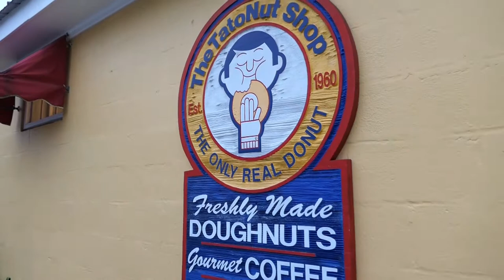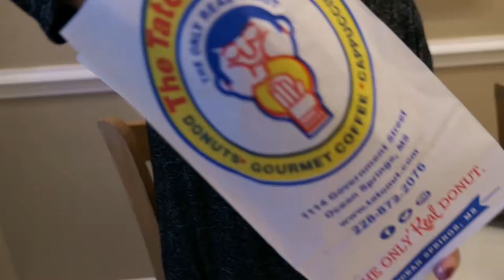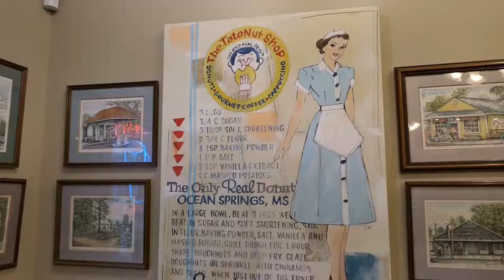What Is A Tato-Nut Donut? | Ocean Springs, MS | Vlog 2019 Ep013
Donuts, right? What can I say, they are amazing sweet treats everyone loves. What if I told you there was a donut claiming to be the only real donut, and that it was made from vegetables? On the Southern Gulf Coast of Mississippi sits a small town by the name of Ocean Springs. They have what they consider downtown, along old Government St. A shop sits on this street claiming to make the only real donut...a Tato-Nut. Come with us as we see what the what , is up with tato-nut.